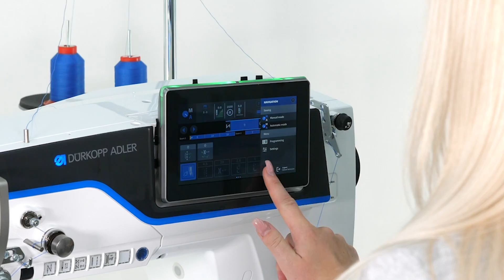Dürkopp Adler M-TYPE DELTA D868 - the post bed machine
Single or twin needle lockstitch post bed machines with integrated drive and digitally programmable setting elements for medium-heavy duty applications